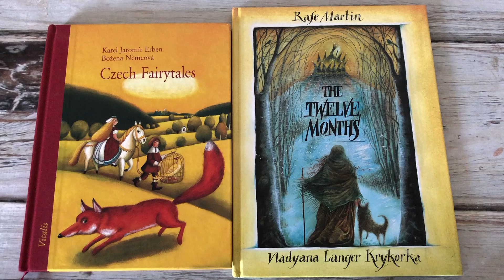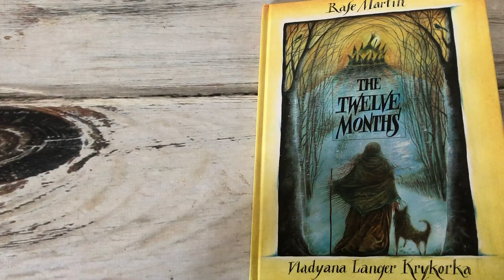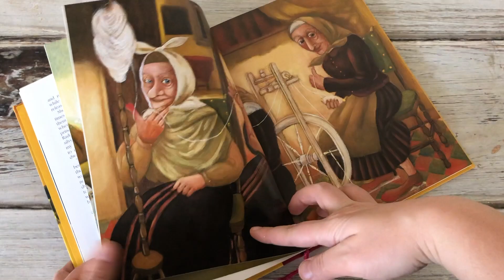Недитячі казки. Історія казки "Дванадцять місяців"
Відео про те, хто і як написав казку "Дванадцять місяців"